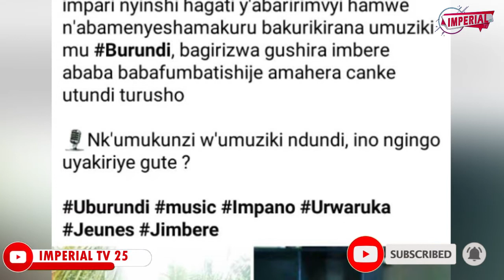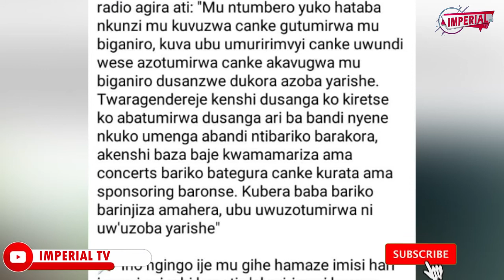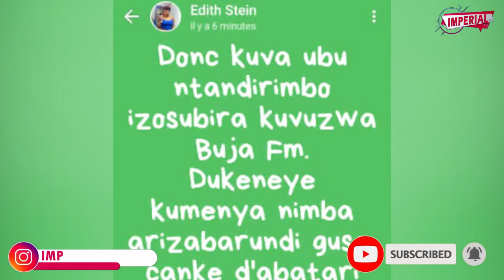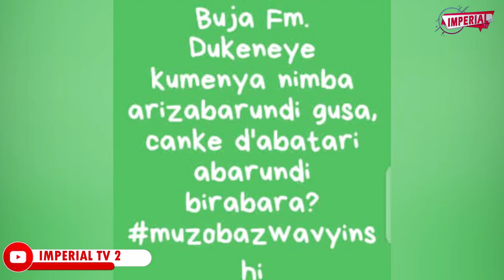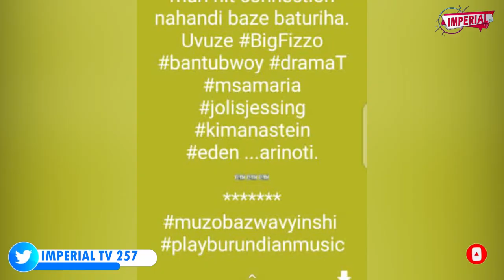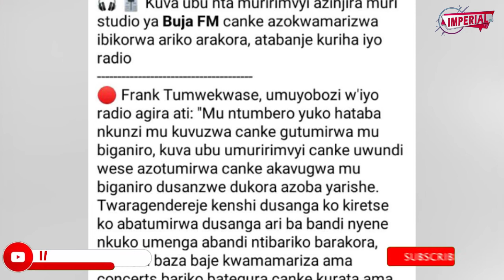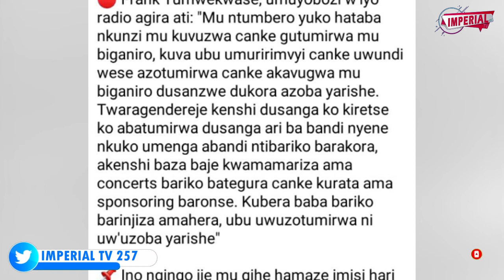ibintu birakomey/umva amajambo Edith steiin wa big fizzo avuze/endo mike audio imwe ni 500 mille